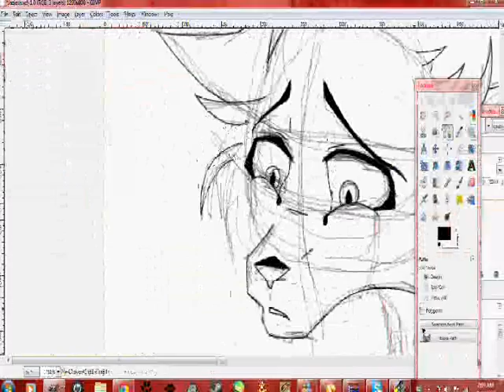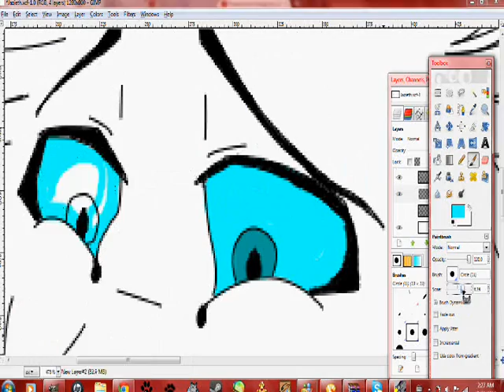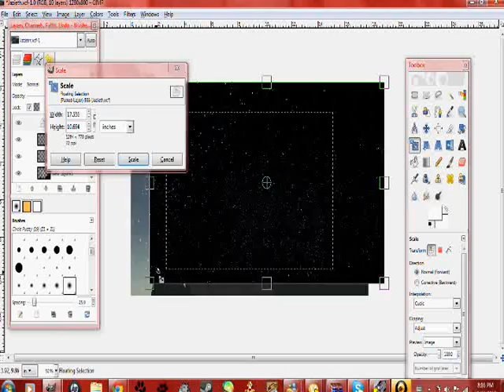FaLLeN DrEaMs -SPEEDPAINT-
hellu.

heres a speedpaint.

-flees-